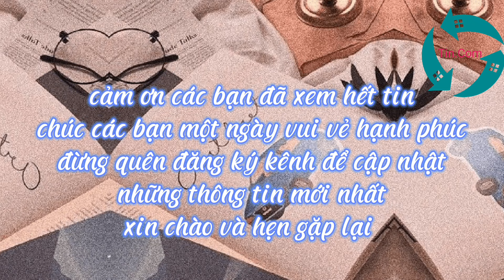Trong Tây Du Ký, tại sao gậy Như Ý chỉ nghe lời Tôn Ngộ Không?